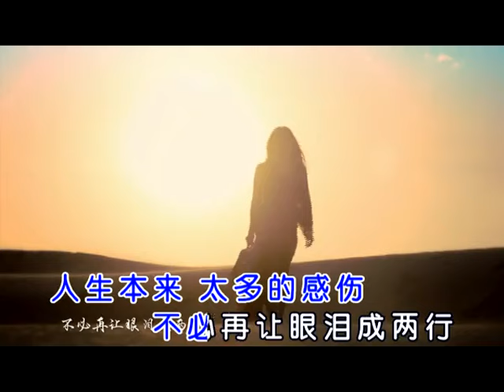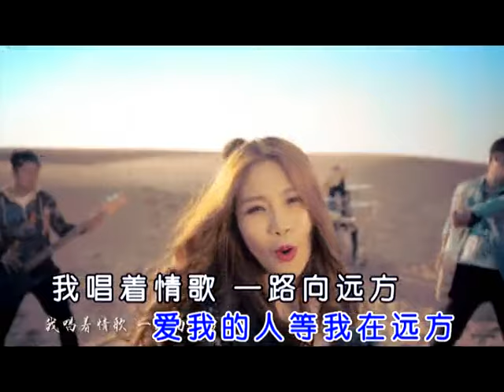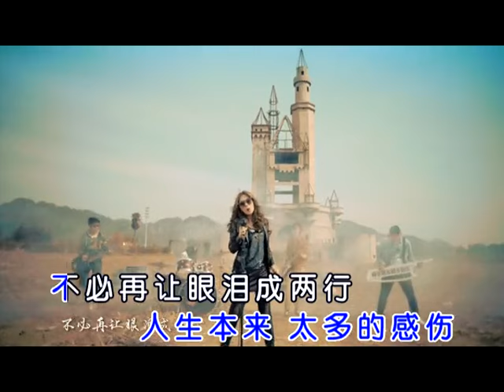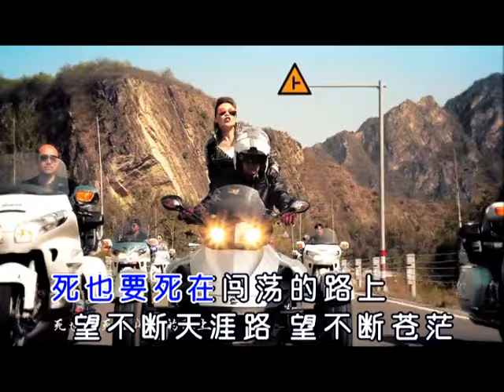闯天涯 - 赵真vs司徒兰芳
KTV MV